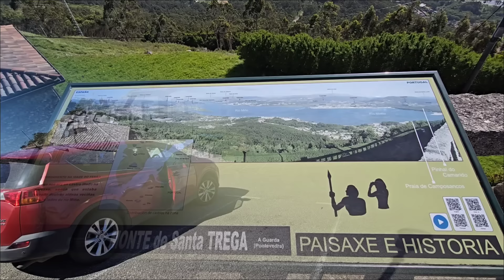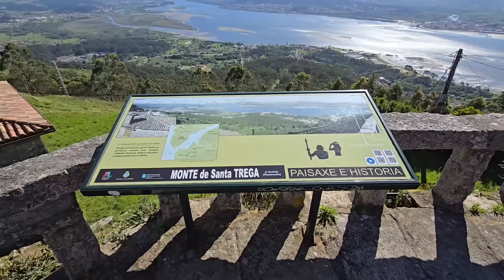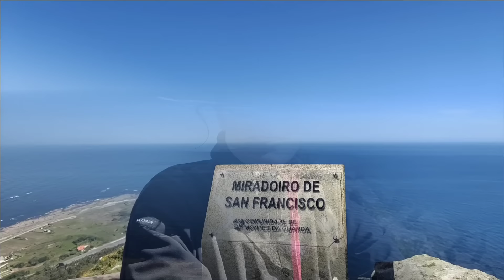Santa Tecla ☆vacamperciones☆6